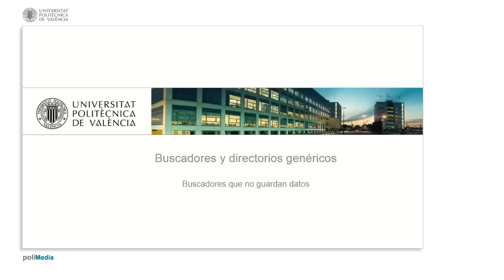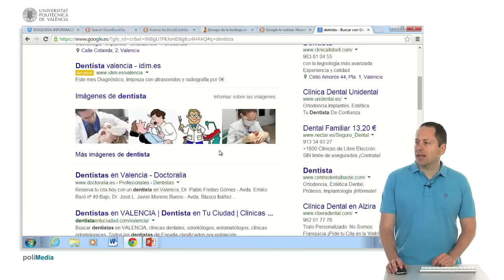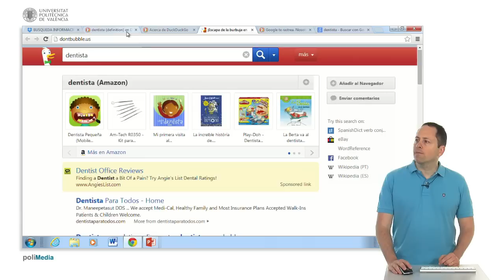Buscadores que no guardan datos| UPV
Título: Buscadores que no guardan datos

Descripción automática: En este video, se explica el funcionamiento de DuckDuckGo, un buscador que no registra los datos de sus usuarios. Se hace énfasis en la importancia de la privacidad, ya que otros buscadores como Google recopilan información sobre las búsquedas realizadas, la ubicación, el navegador utilizado, y pueden ofrecer anuncios personalizados basados en el historial del usuario.

La ventaja de DuckDuckGo radica en ofrecer resultados de búsqueda orgánica, a diferencia de Google, que muestra una combinación de anuncios, información local y otros elementos que pueden limitar la cantidad de resultados genuinos y orgánicos. Además, DuckDuckGo evita la "burbuja de filtros" de Google, donde los resultados se personalizan para el usuario basados en su historia de búsqueda anterior, lo cual puede limitar la diversidad de contenido que se le presenta.

Por estas razones, DuckDuckGo se presenta como una alternativa para aquellos que valoran su privacidad y buscan experiencias de navegación en internet más abiertas y menos sesgadas por el historial personal. El video concluye destacando que DuckDuckGo es una herramienta útil para navegar sin ser rastreado.